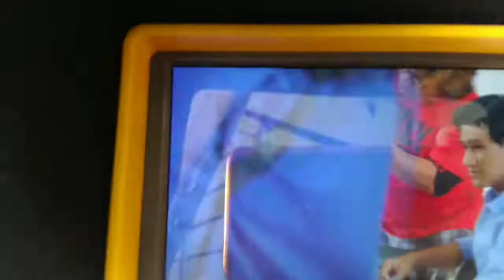masih edisi suster eL .. dibalik layar kegiatan syuting sinetron suster eL . cekidoot